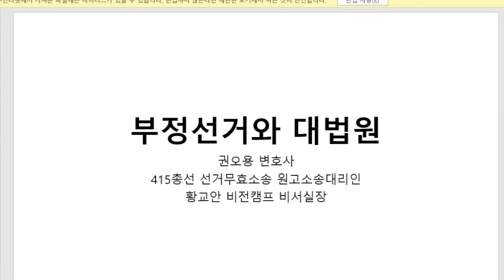제대로 밝혀지면, 정당 폭파 수준이 아냐 / 나라 전체가 쓰레기 대청소를 해야 하는 수준 / 권오용 변호사 [공병호TV]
- 출처: 대법관들, 왜 은폐하는가? /  2017년 대선, 2018년 지방선거 관련 판결 분석 / 공정선거 노력을 철저하게 외면 (04/05/2022)

Bitcoin : 3MTW849AkP2ftLeSK2teZHMmzLu7Z83s9U